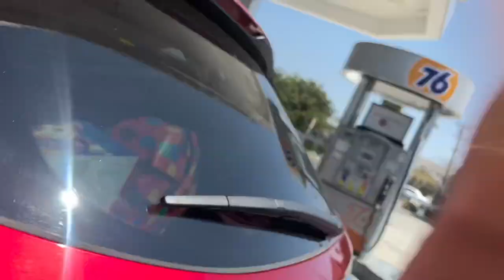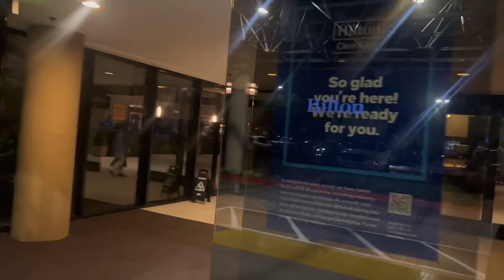CAND RAAT MELA in America 🇺🇸 | EXPENSIVE Kpry 💸🤑 | USA Volg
Muslim or Indian or b bhot sary log is Jahga a k enjoy krty hain bhot Maza aya khny b bhot mazy k thy agr ap usa ma rhty ho to zaror jana chiya yaha

Rimsha Qadeer
From 🇺🇸 USA

It how we know how much you enjoyed the videos & how it helps us bring♥️

💟Lots Of Love Thank-You